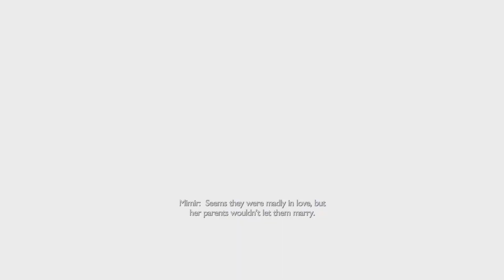God of War Ragnarök Part 15